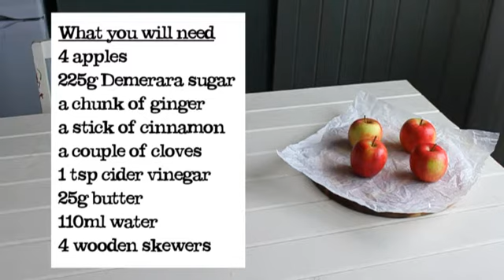Terrific Toffee Apples from Abel & Cole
The perfect treat for Halloween or Bonfire Night celebrations.
If you have any to spare, you can slice the toffee apples, sizzle them in a little butter and pile into a warm pancake or pair with vanilla ice cream.